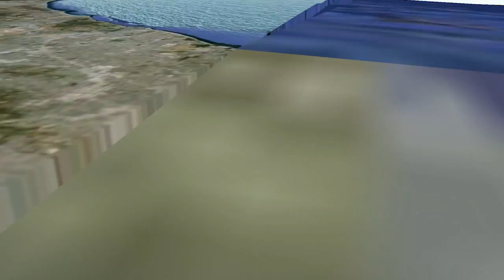10 Biggest Cities in California 2014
What are the top 10 biggest cities in California in 2014?

This video was suggested by viewer Mason Vank. If you have a suggestions for a video, leave them in the comments.